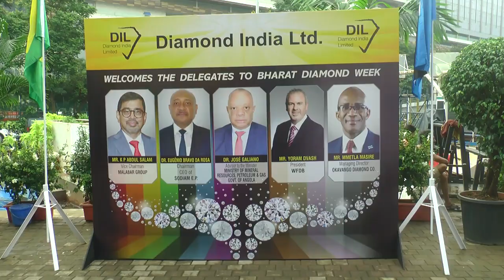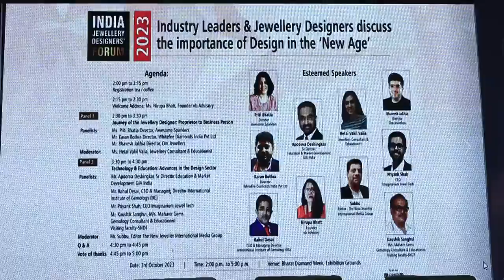BHARAT DIAMOND WEEK 5th Edition Highlights.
Relive the magic of BHARAT DIAMOND WEEK 5 with our dazzling highlights ! ✨💎

In this special video, we bring you the best moments, exquisite jewelry, and the most stunning diamonds showcased during BHARAT DIAMOND WEEK 5. If you missed the event or want to relish the beauty of these exceptional creations again, this is your chance!

Highlights include:

🌟 Spectacular Jewelry: Watch as the finest jewelers and designers present their masterpieces, from intricately crafted necklaces to breathtaking diamond rings.

🌟 Expert Interviews: Get insights from industry experts and designers as they share their passion for diamonds and the art of jewelry making.

🌟 Exclusive Interviews: Hear from the creators behind the scenes, learning about their inspirations and the craftsmanship that goes into each piece.

Whether you're a jewelry aficionado, a fashion enthusiast, or simply love the allure of diamonds, our highlights video is your ticket to the world of diamond elegance.

Relish the beauty, the luxury, and the sparkle of BHARAT DIAMOND WEEK 5 once again. It's a showcase of excellence and a celebration of timeless elegance you won't want to miss!

Revisit the glamour and luxury of BHARAT DIAMOND WEEK 5 with our highlights video. Let the diamonds dazzle you once more! 💎✨